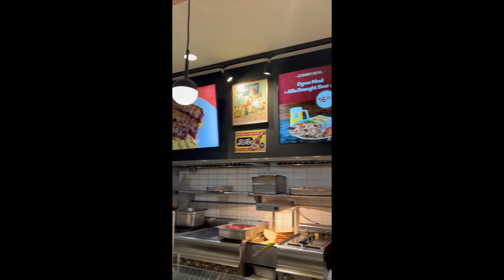Athens International Airport 2024 | Athens Airport Duty Free | Athens Airport Lounge | Greece 4K